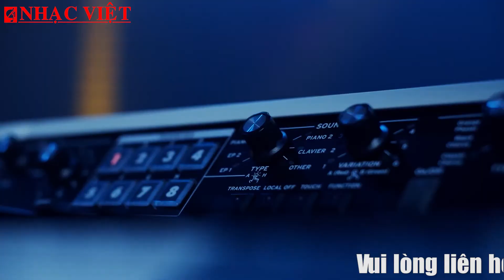Korg SV2 - Chill trên từng phím đàn!!!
Facebook fanpage: Công ty Nhạc Việt và Bao Nhac Viet Vu